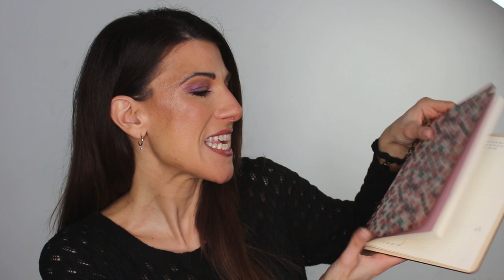ΤΑ ΚΑΛΥΤΕΡΑ ΤΟΥ 22 Ι GIVEAWAY I ΜΑΚΙΓΙΑΖ & ΑΡΩΜΑΤΑ I Naya Apostolou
Αγαπημενα του 22 και Διαγωνισμός! ΧΡΟΝΙΑ ΠΟΛΛΑ!

Τα δώρα σας είναι:
το The brighter skin set, αξίας 236 ευρώ

Για να δηλώσετε συμμετοχή:
1) Like στο βίντεο
3) Αφήστε μου ένα σχόλιο

Οι 2 νικητές θα ενημερωθούν με απάντηση στο σχόλιο τους και τα στοιχεία τους θα δοθούν στην Dermalogica για να τους αποσταλουν τα δώρα. Ο κάθε νικητής θα κερδίσει 1 σετ.
Κλήρωση 02/01/2023
Καλή επιτυχία και καλές γιορτές!

ΠΡΟΪΟΝΤΑ
PRIMERS

CONCEALERS
Huda beauty

POWDERS
Laura Mercier

BEAUTY SPONGE

Laura Mercier (δεν το βρηκα αλλα βρηκα το νεο ρουζ απ την ιδια σειρα!)

Για επαγγελματικές προτάσεις και συνεργασίες, στείλτε μου μήνυμα σε Instagram ή Facebook.

Το βίντεο αυτό δεν είναι χορηγούμενο. This Video is not sponsored.
Όλες οι απόψεις είναι δικές μου. Λαμβάνω προϊόντα ως μέρος προωθητικής ενέργειας.

Created and edited by Naya Apostolou - Δημιουργία και μοντάζ: Νάγια Αποστόλου